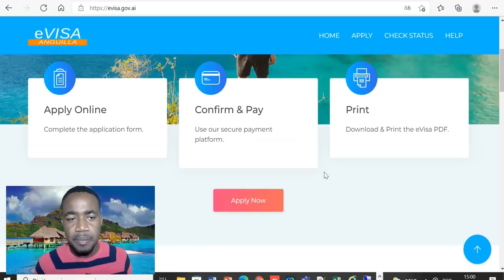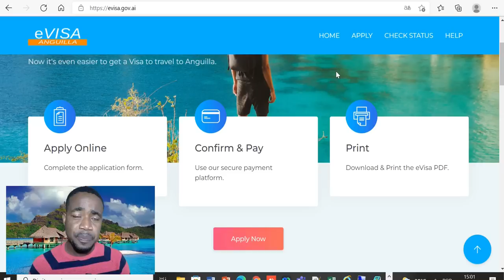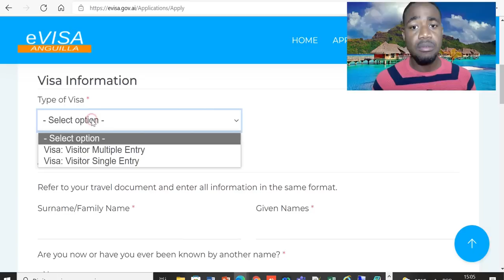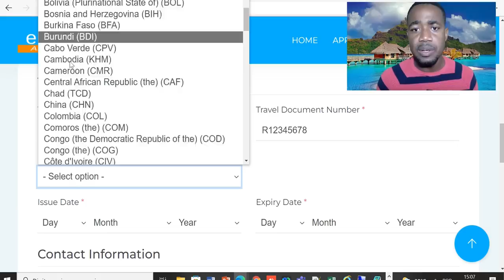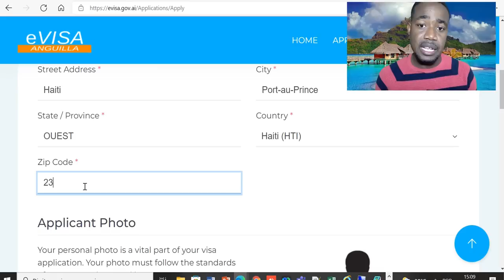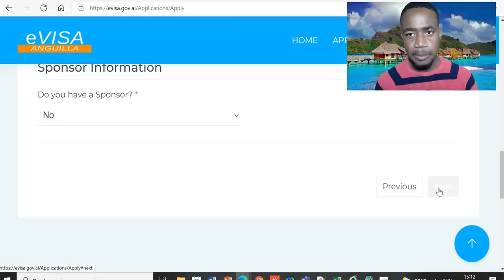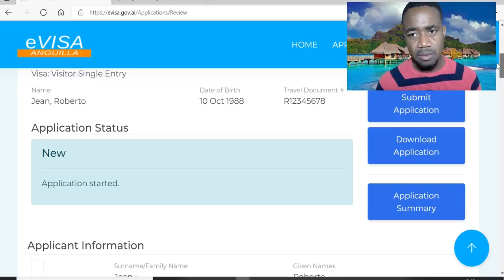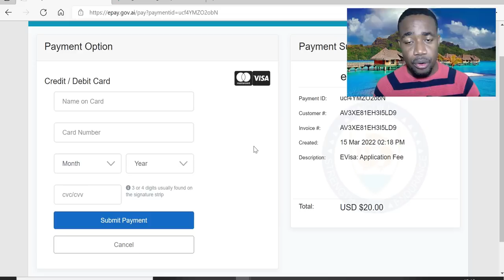Vinn pran viza paw nan 10 minit sèlman (youn nan viza ki pi fasil pou pran sou intènèt)